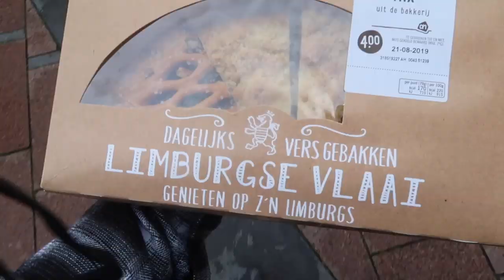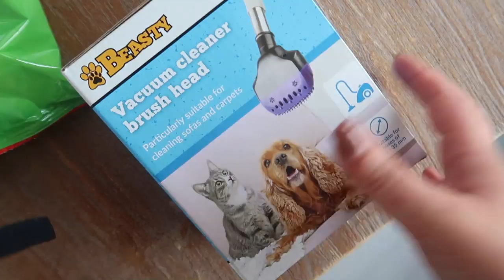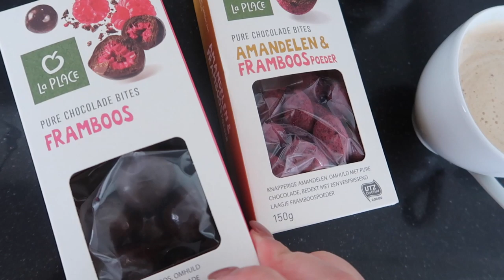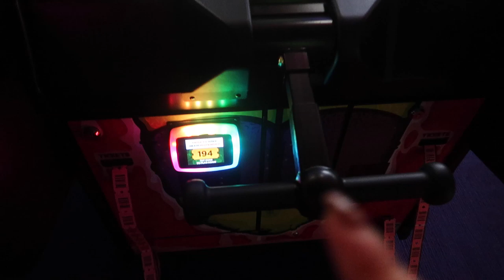GEZELLIGE DOUBLE DATE💕 - Myriam Ahmadi vlog 315